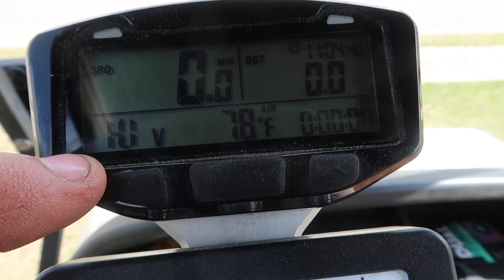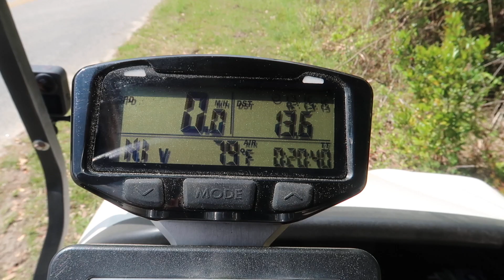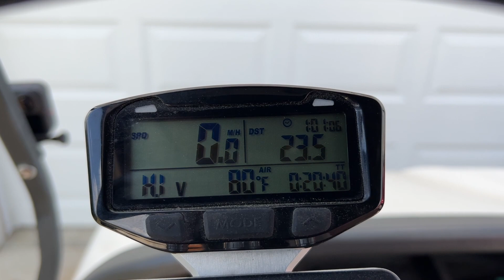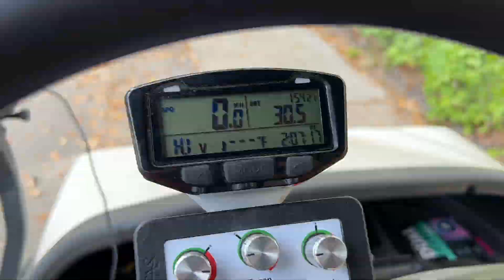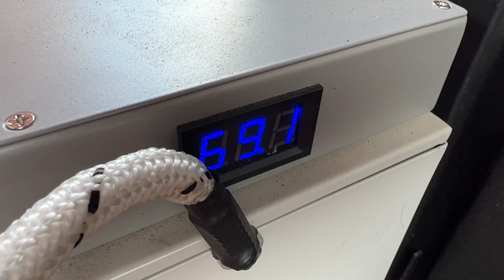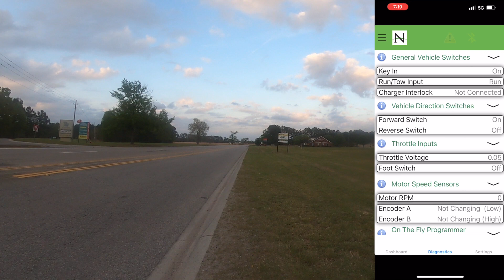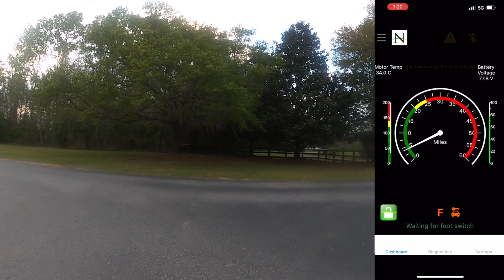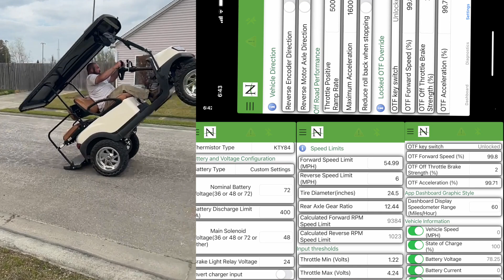Big Battery Falcon 72v 56AH Range & Speed Test | Golf Cart Lithium Battery | Navitas 5kw AC KIT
More Videos On Amazon

On this video we test the range and speed of 2 Big Battery Falcon 72v lithium batteries. These batteries are 28ah of capacity each which makes 56ah total of capacity. The previous range tests we have done was with the big battery husky 48v 103ah & 4 Big Battery Eagle 48v 120ah. With half the capacity I feel like we still achieved great results.

Looking for a Navitas AC Conversion for your Golf Cart?
For the best deal call and tell them Ryan Sent you!